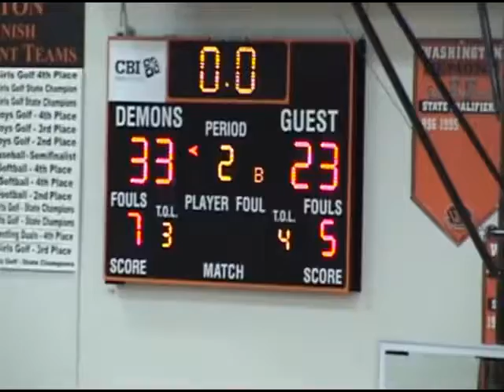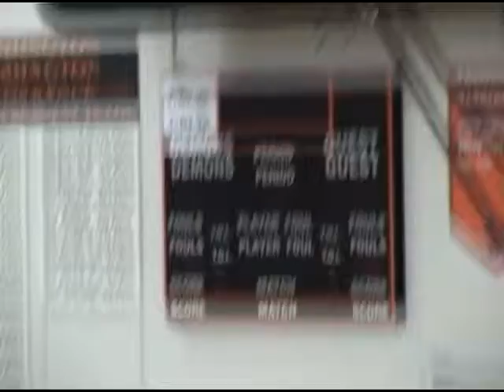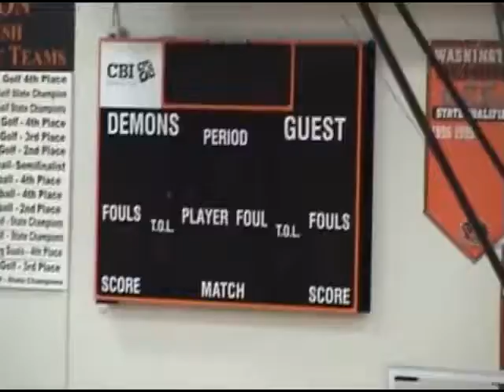Highlights vs Keokuk 2-14-20 Conference Champions!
Complete game highlights vs. Keokuk Friday night! The Demons would win 73-30, clinching their first SEC Championship in 14 years!